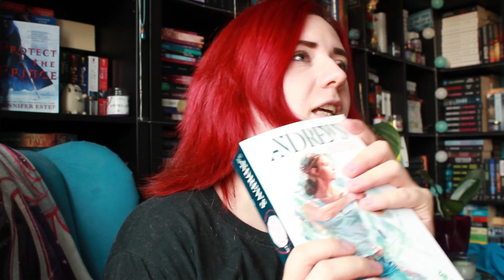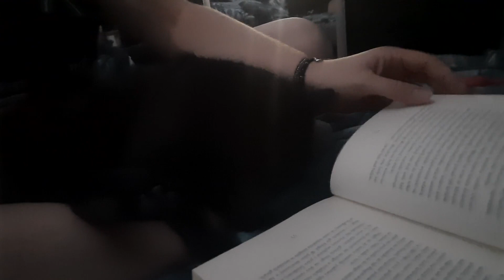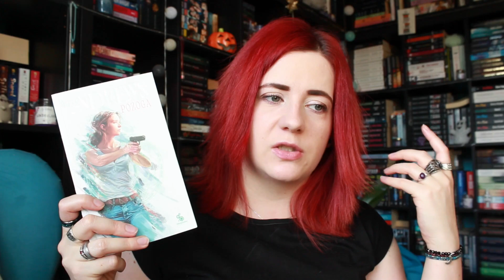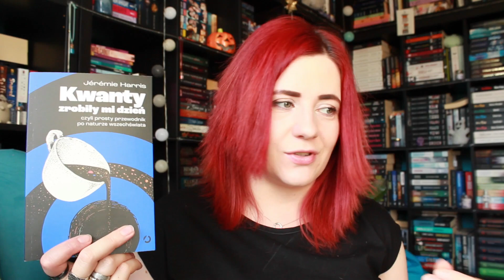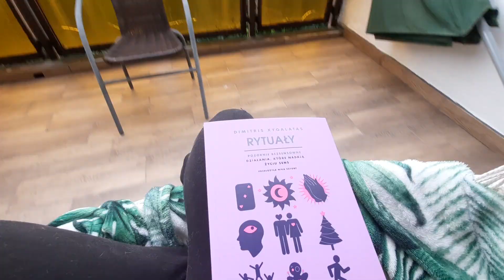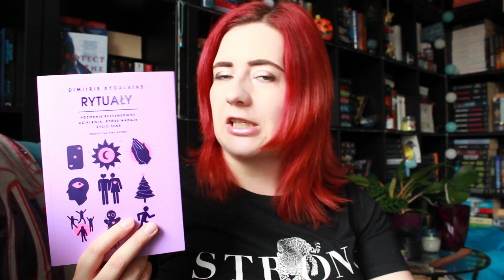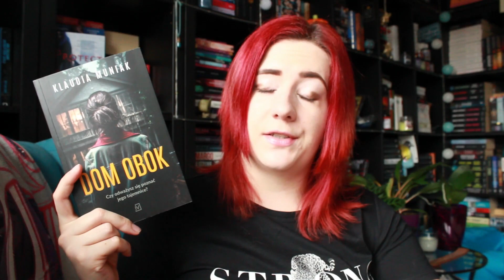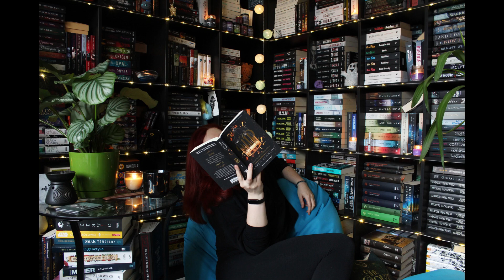WEEKLY READING VLOG - wydaję połowę pensji na koty i dużo czytam!